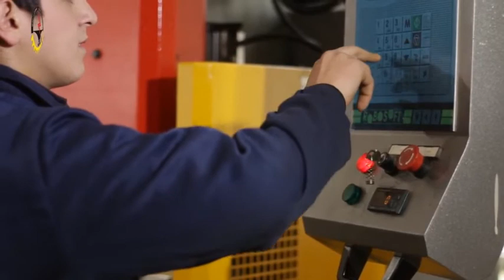Tokat Mesleki ve Teknik Anadolu Lisesi Tanıtım Videosu